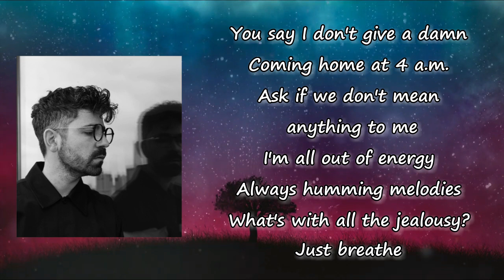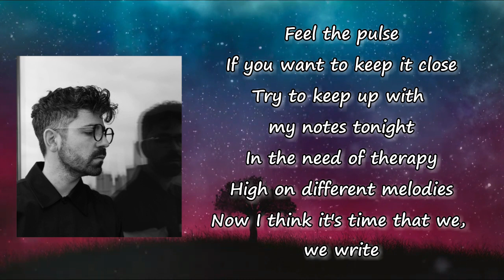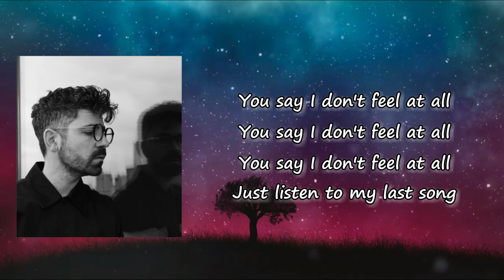Felix Cartal - My Last Song (ft. Hanne Mjøen) lyrics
Songs: My Last Song by Hanne Mjøen, Felix Cartal
Album

My Last Song Lyrics:

You say I don't give a damn
Coming home at 4 a.m.
Ask if we don't mean anything to me
I'm all out of energy
Always humming melodies
What's with all the jealousy?
Just breathe
You ask if I'm honest
Saying we have problems
A typical classic, starving artist
Saying I'm broken
Hiding my emotions
Maybe I'm just differently outspoken
And everyday
You say I don't feel at all
Just listen to my last song
I've felt things I can't recall
But they're all, but they're all
In my last, in my last song
Feel the pulse
If you want to keep it close
Try to keep up with my notes tonight
In the need of therapy
High on different melodies
Now I think it's time that we, we write
Saying I'm broken
Hiding my emotions
And everyday
You say I don't feel at all (feel at all)
Just listen to my last song (last song)
Fuck me up
In my last song